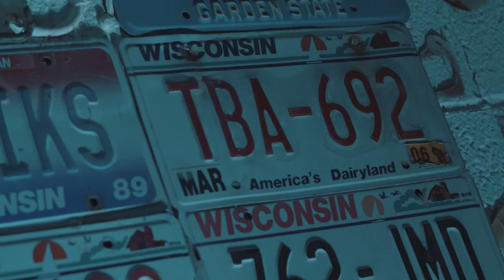A'Keem - The Intro | Official Video